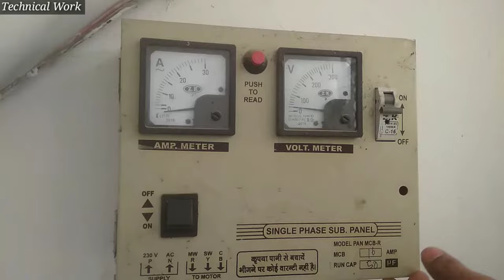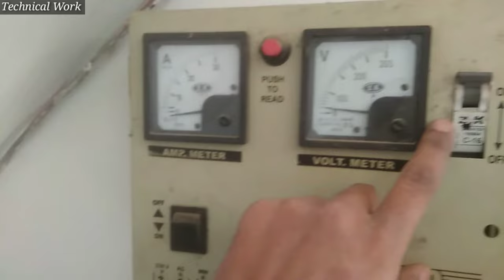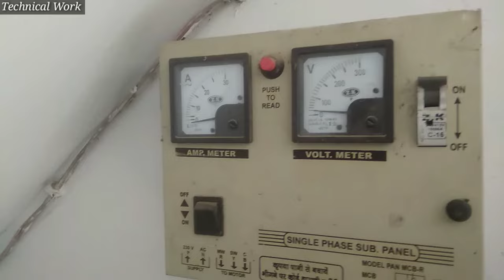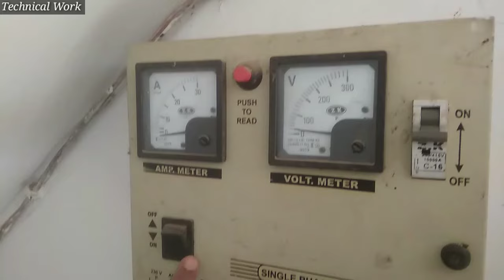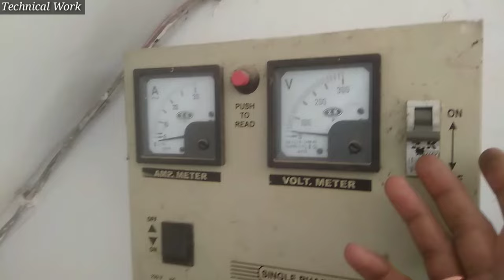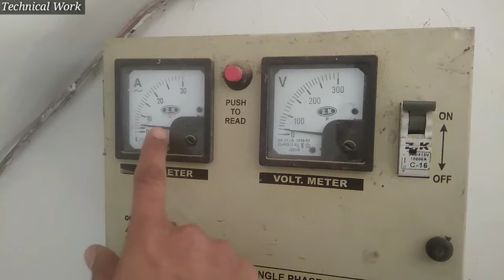Submersible Starter Panel "Switch Direct Connection" || Starter Panel Fault || Stater Panel Repair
🔸Todays Video Topic is-
''Submersible Stater Panel Switch Direct Connection''

🔸You Can Easily Repair your -
'' Submersible Starter Panel by this video ''